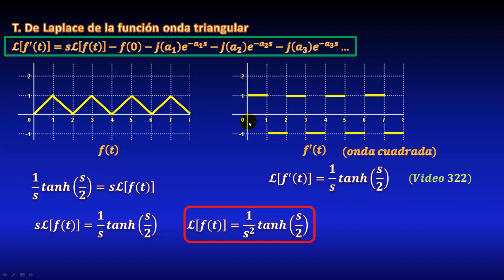324. T. de Laplace de función onda triangular, mediante derivada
En este video veremos cómo calcular la transformada de Laplace de la función (periódica) onda triangular, mediante el teorema de la derivada, explicando cómo calcularla, para obtener la función onda cuadrada y a partir de eso la transformada de Laplace. Todo paso a paso.
** ENLACES IMPORTANTES **

** MIRA TODOS MIS CURSOS AQUÍ **
** BIBLIOGRAFÍA **
** DONACIONES **